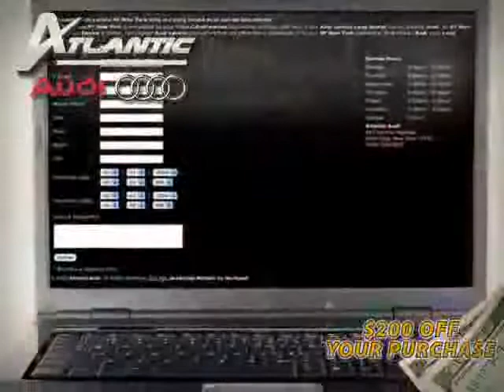used Infiniti M45 NY New York 2006 located in Long Island at Atlantic Audi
This used Infiniti M45 NY 2006 is located in Long Island and is offered by Atlantic Audi and can be compared to any used Infiniti M45 New York: